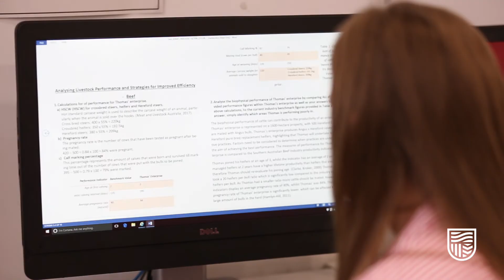Charles Sturt student Emily shares her Agriculture Business Management story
Find out about the Bachelor of Agriculture Business Management and its unique features that make it stand out from its competitors.  Emily shares her experiences about the benefits of scholarships, the international work placement experiences available and working on the Charles Sturt University farm.